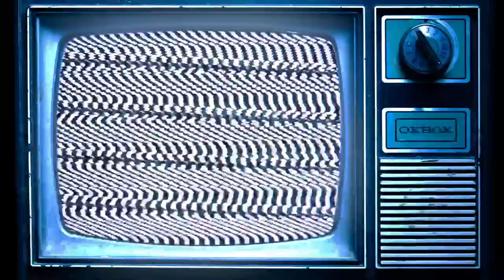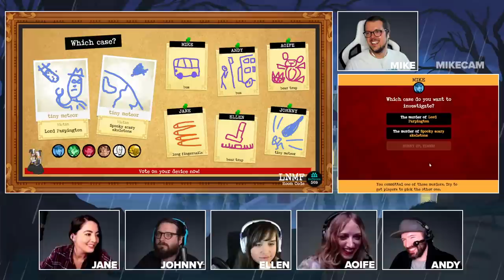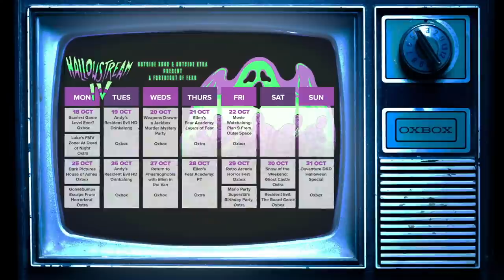Jackbox Murder Mystery Party in Weapons Drawn! 🎃 WHO IS THE MURDERER | Hallowstream IV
Hallowstream's two weeks of terror continue with this deadly special Jackbox stream! Weapons Drawn is a murder mystery game in the latest Jackbox Party Pack, and the perfect excuse for a friendly Hallowstream murder mystery party where we accuse each other of being terrible murderers and sometimes murder each other.